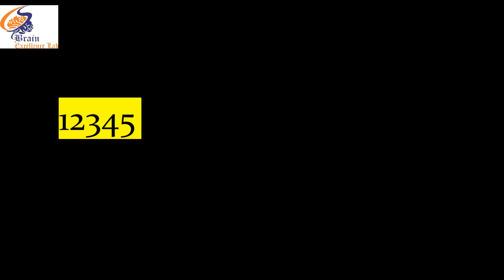EYE EXERCISE NEW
Eye Exercises for Brain gym and speed reading by Team Brain Excellence labs.
Benefit :
help to improve concertation power
memory power
Boost reading speed 4 times
Mid brain activation
QSR and many more